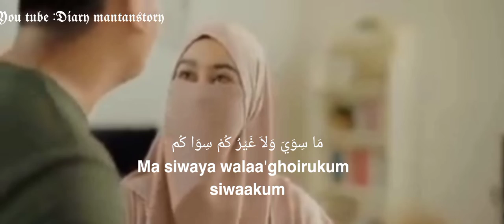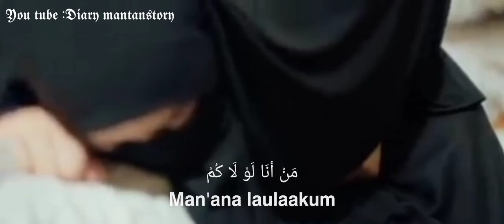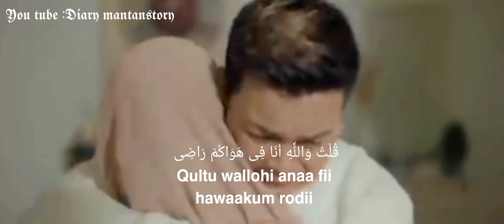𝑺𝒉𝒐𝒍𝒂𝒘𝒂𝒕 𝒕𝒆𝒓𝒃𝒂𝒓𝒖 2022.. 𝘔𝘈𝘕 '𝘈𝘕𝘈𝘈 || 𝒂𝒊 𝒌𝒉𝒐𝒅𝒊𝒋𝒂𝒉 [𝐯𝐥𝐨𝐠 𝐛𝐚𝐩𝐞𝐫 𝐍𝐚𝐭𝐚 𝐑𝐞𝐳𝐚]